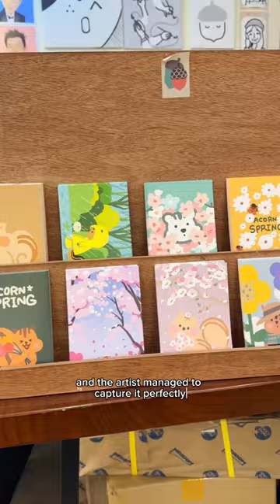Dotori Caricature Cafe in Seoul, Korea!